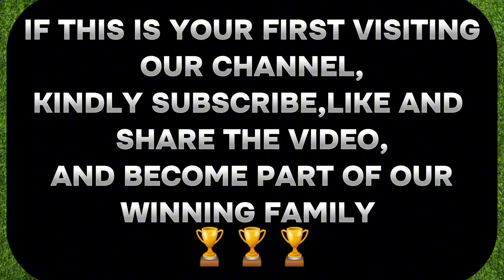CORRECT SCORE PREDICTIONS TODAY: |16/05/2024| FOOTBALL PREDICTIONS TODAY.